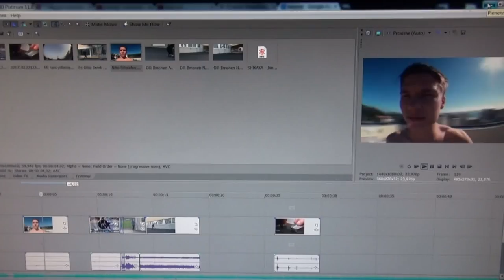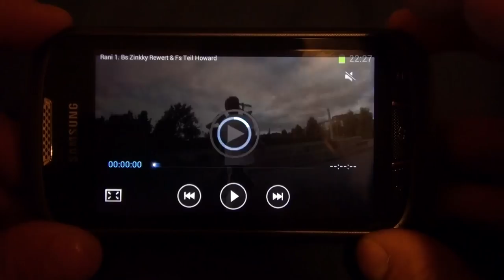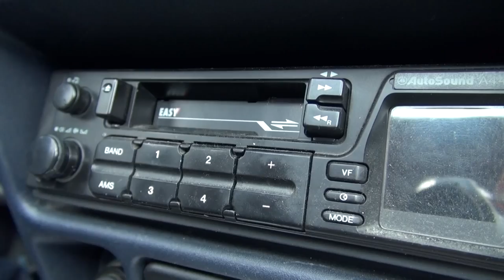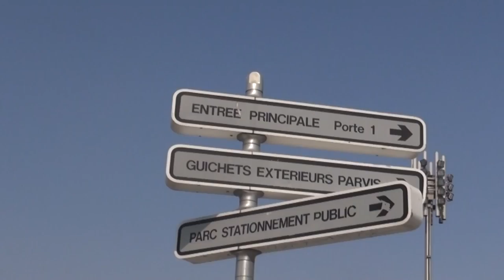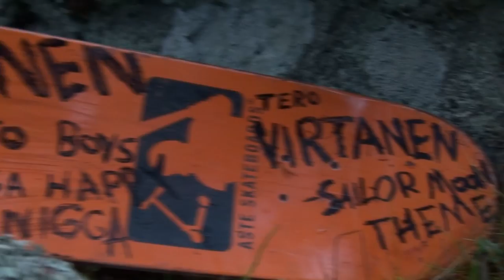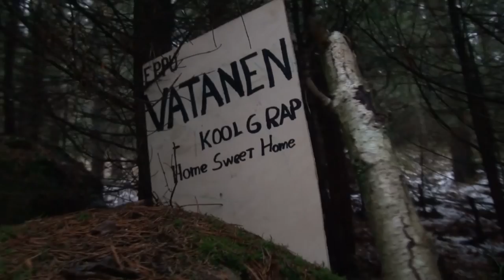Barley4. (Full Movie) 2013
Barley 4, 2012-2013 vuosina kuvattu Jyväskyläläinen skedeleffa.

Pätkät: Niko Puhakka, Janne Laahanen, Tero Virtanen, Ville Keituri, Eppu Vatanen, Juha Paananen & Kimmo Laaksonen.

+ Olli Ilmonen, JP Saarinen, Aleksi Suovaara, Niko Londonkid, Sampo Gull, Olli Tuomi & Eero Timonen.

Kuvannut: Kimmo Laaksonen, Niko Puhakka, Janne Laahanen + muut.

Editoinut: Kimmo Laaksonen